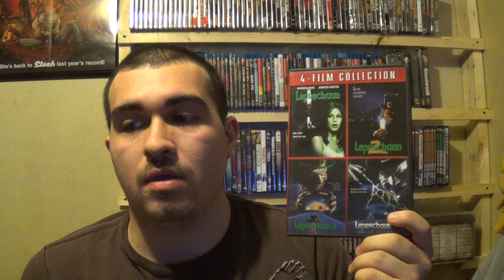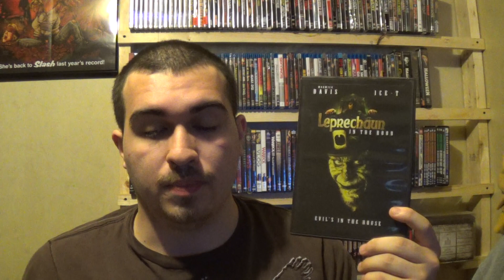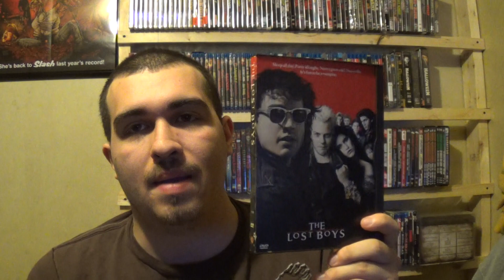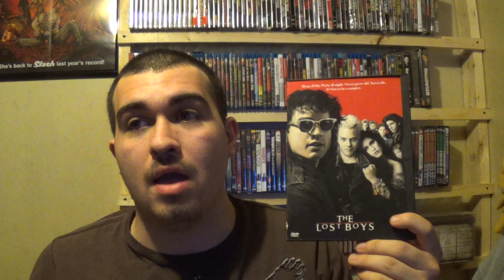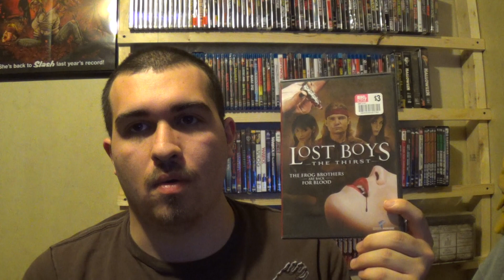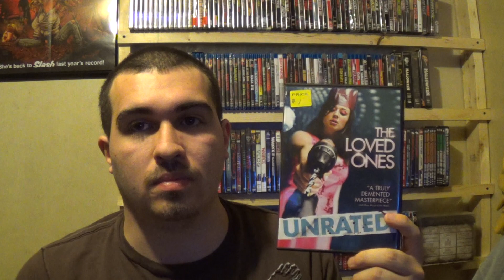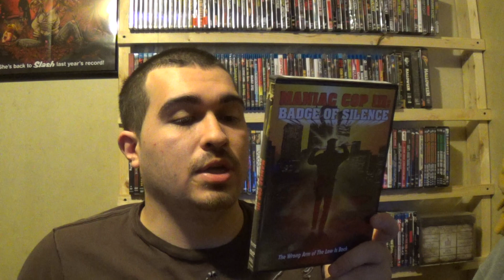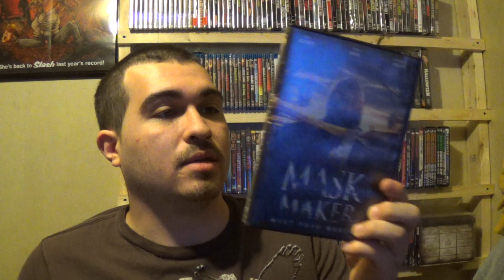Ep: 17 | Entire DVD/Blu-ray Collection | 2015